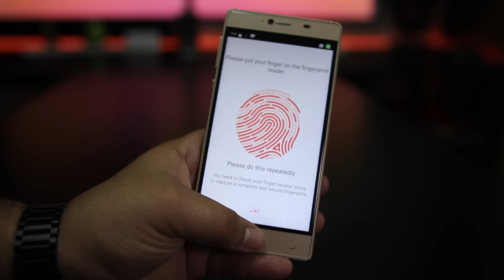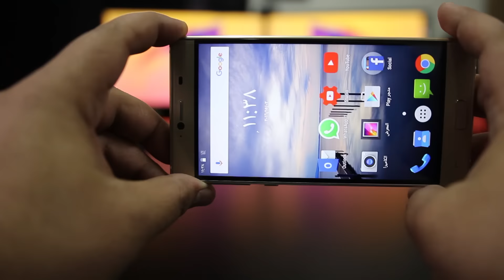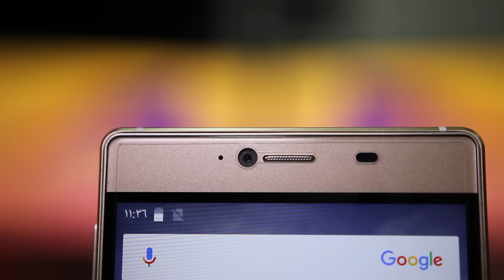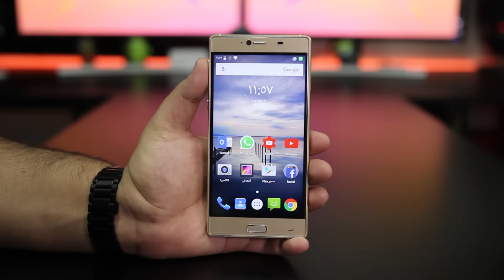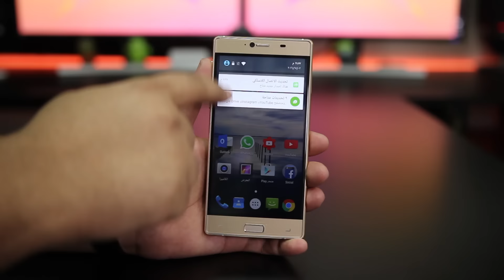معاينة Elephone M2: جهاز الرخيص + ثماني النواه!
رابط الشراء من أمازون